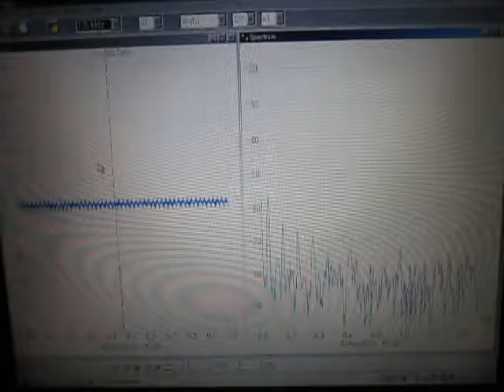オリジナル超音波実験：実験動画の公開